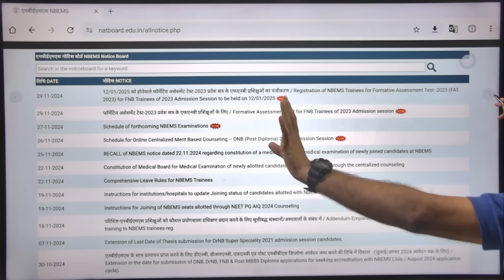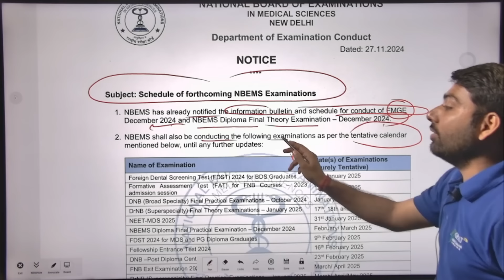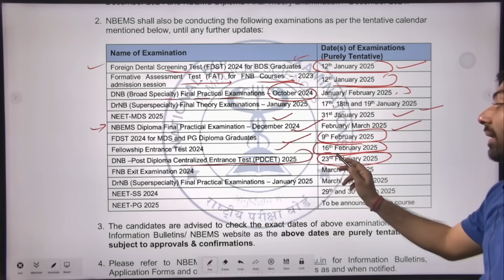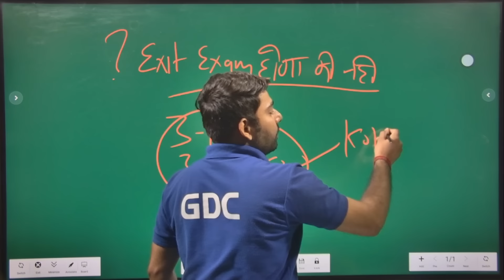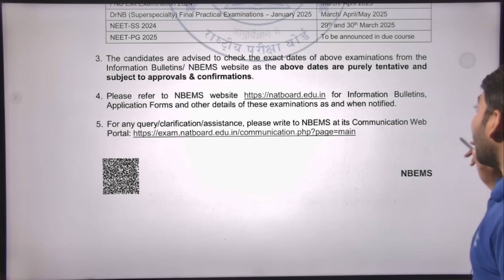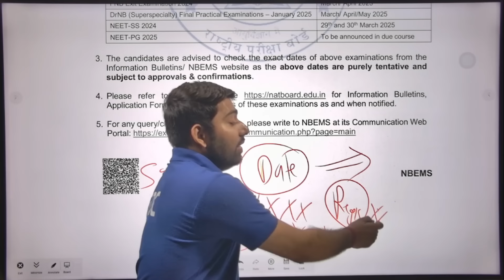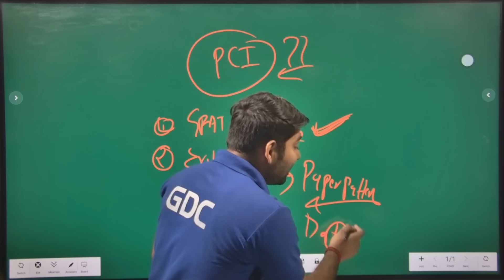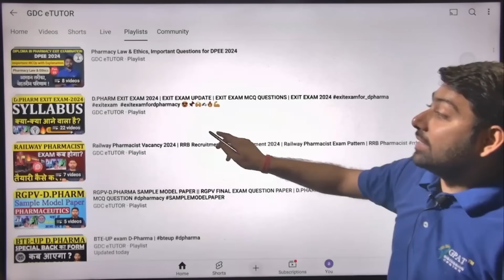Exit Exam New Update | Exit Exam For D Pharmacy | NBEMS New Update 2024 | Exit Exam 2024 exitexam 😍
Org Code for iPhone = GDCCLASS
d pharma exit exam latest news in hindi
d pharma exam date 2024
d pharma exam date 2024 up
d pharma exit exam kab se lagu hoga
d pharma exit exam latest news 2024
d pharma exit exam kab se lagu hoga 2024